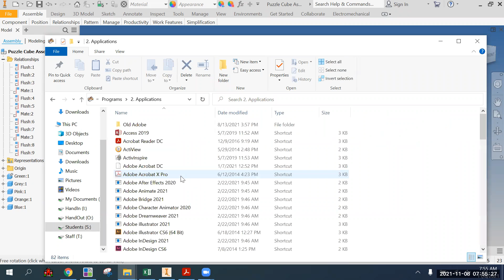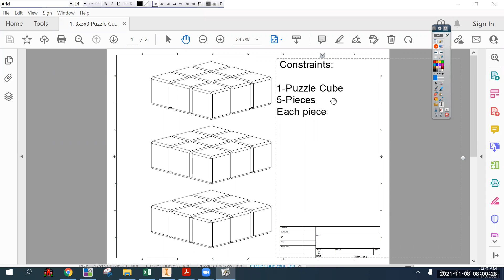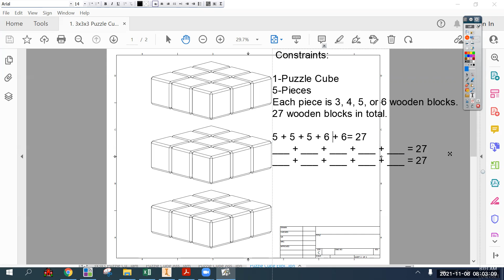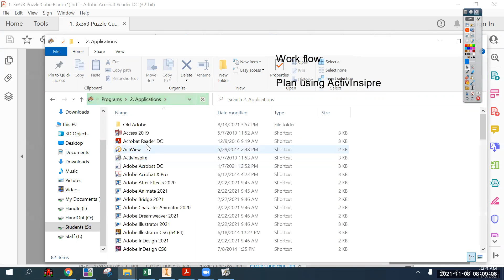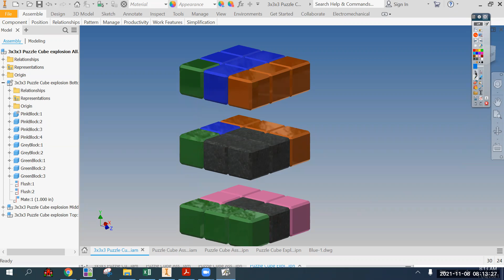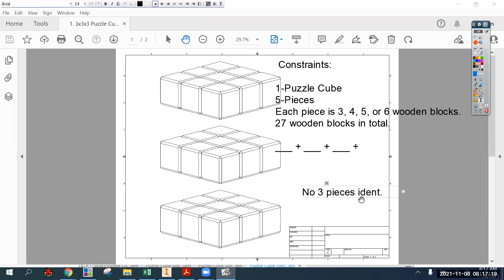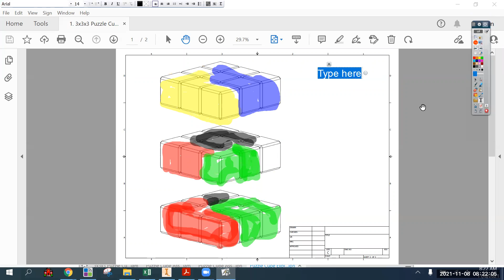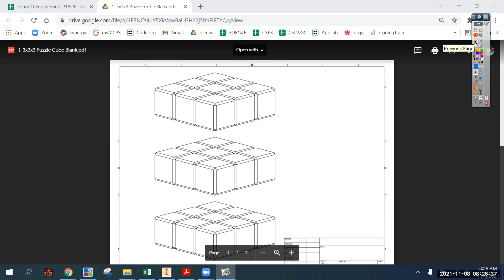Puzzle Cube Introduction